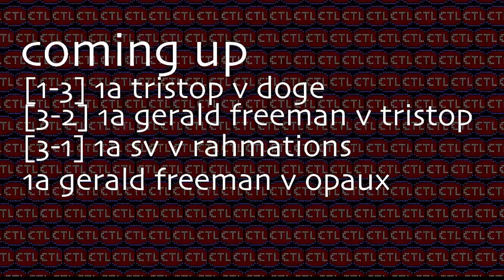CTL Season 19 Division 1A - Doge vs. Tristop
Feel free to help contribute to this season's prize pool!

Interested in joining CTL?  We have divisions for every level. Whether you're a top-level player, or you're just starting out, everyone is welcome!  -